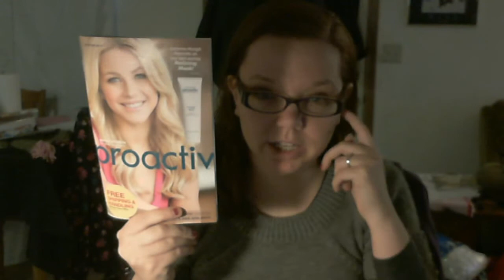Weekly Vlog - Week 05 - Proactiv Received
I have gotten my first official box of Proactiv and I am eager to try it!